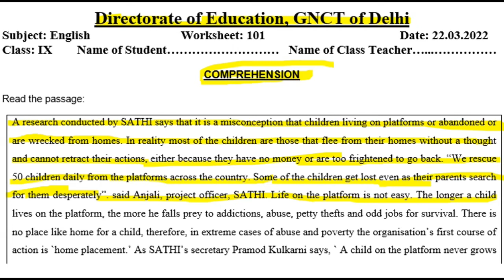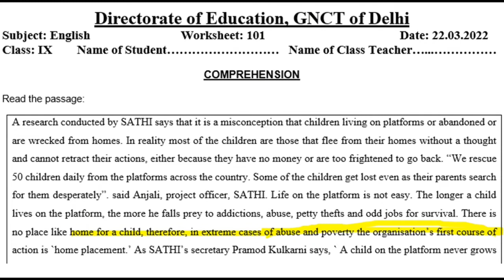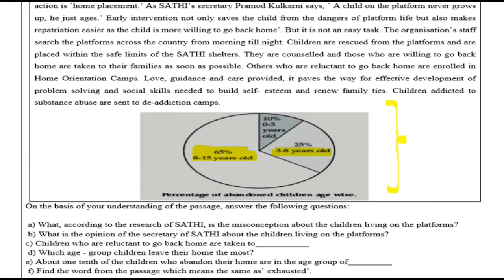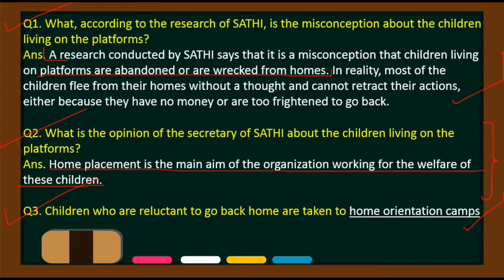English Worksheet 101 Class 9 (21/3/22)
21 March 2021 english ,
  worksheet 101
 doe English Worksheet 101
21 March class 9 Worksheet 101 english,
21 March aaj ki Worksheet 101
 aaj ki class 9 Worksheet 101
21 March class 9 Worksheet 101
21 March Worksheet 101 class 9,
 worksheet 101

21 March doe Worksheet 101
21 March class 9,
9 class English worksheet 101
21 March today worksheet 101
worksheet 101
21 March English worksheet 101